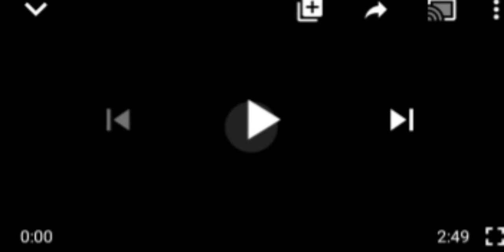UNBELIEVABLE!! (SOWORE RELEASE): I FRAR NNAMDI KANU FROM TODAY.